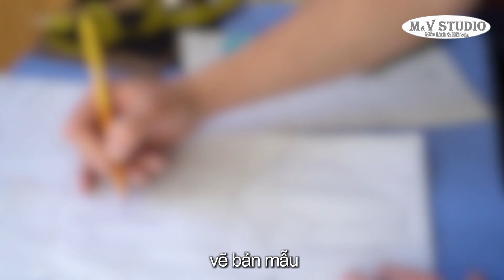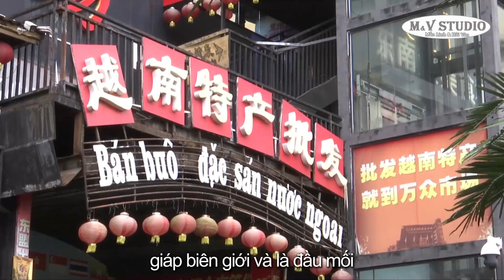Xem các thị trấn nhỏ Trung Quốc tạo nên kỳ tích như thế nào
70% đàn violin của Trung Quốc đến từ thị trấn Hoàng Kiều, tỉnh Giang Tô; 80% sản lượng ngọc trai nước ngọt đến từ thị trấn Sơn Hạ Hồ, tỉnh Chiết Giang; 55% quả cầu lông đến từ Giang Sơn, tỉnh Chiết Giang; 70% bàn chải công nghiệp đến từ thị trấn Nguyên Đàm, tỉnh An Huy. Ngoài ra, còn có thị trấn Mao Đài mà mọi người quen thuộc, được tôn vinh là “Thị trấn rượu số 1 Trung Quốc”. Những thị trấn nhỏ tại Trung Quốc này đã tạo nên từ hết kỳ tích này đến kỳ tích khác.